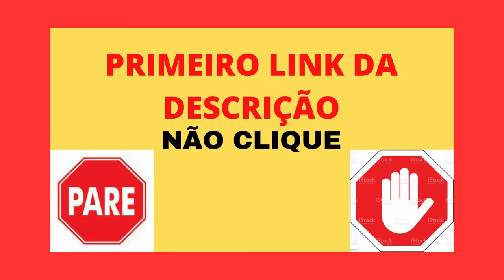Alimentos para um Café da Manhã Saudável durante a Dieta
QUER EMAGRECER COM SAÚDE CLIQUE NO LINK ABAIXO

" Desvendando o Café da Manhã Perfeito ☀️

Seja bem-vindo ao nosso canal! Hoje, exploramos as melhores opções para um café da manhã saudável, delicioso e repleto de energia, ideal para quem busca manter uma dieta balanceada e nutritiva.

No vídeo de hoje, apresentamos sete alimentos incríveis que não apenas satisfazem seu paladar, mas também nutrem seu corpo da melhor forma possível. Desde ovos repletos de proteína até as especificidades da banana, a leveza da tapioca, a energia da manteiga de amendoim, o frescor da papaia e a importância dos carboidratos complexos.

Para tornar seu café da manhã ainda mais completo, destacamos a importância do iogurte, uma potência nutricional que pode ser adaptada para se encaixar em uma dieta saudável, fitness e até mesmo auxiliar na perda de peso.

Se você está em busca de ideias para um café da manhã saudável, este vídeo é para você! Explore opções deliciosas e nutritivas que irão prepará-lo para um dia cheio de vitalidade.